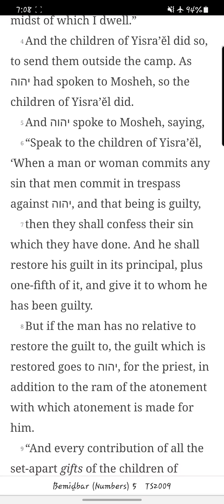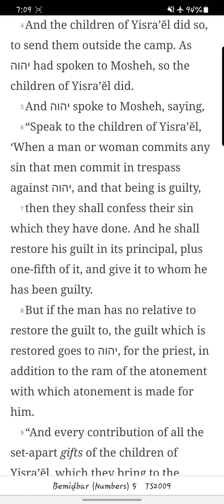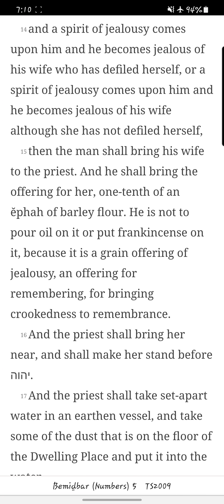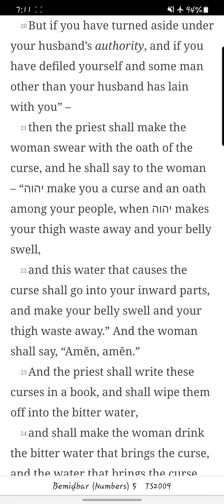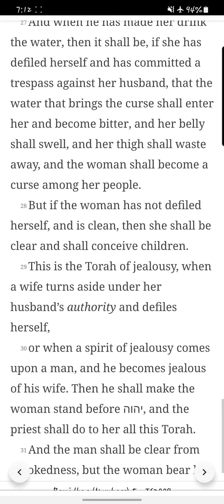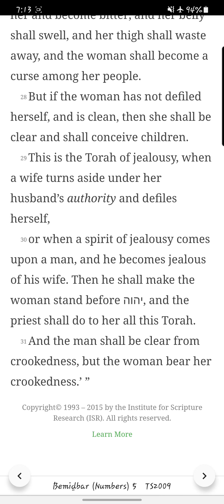Bemiđbar/ Numbers Chapter 5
*Forgive me, I'm sick so voice is a little rough*
Reading of the fifth chapter of Bemiđbar/ Numbers from the You Version app TS2009 Version. New chapters/books will be uploaded daily.

Feel free to make suggestions on any other readings you are interested in.